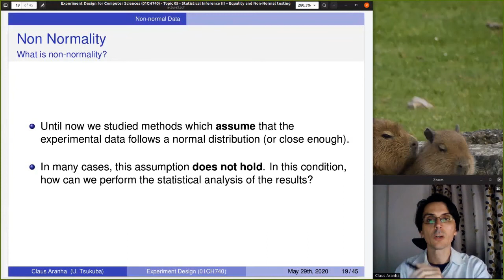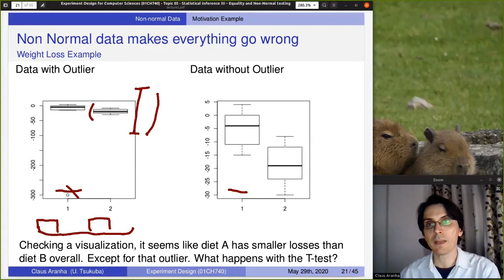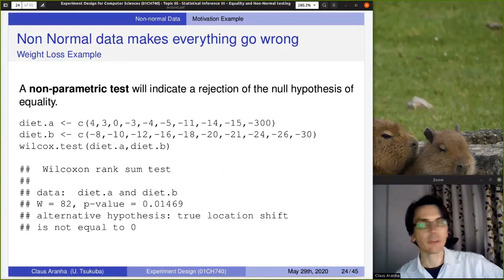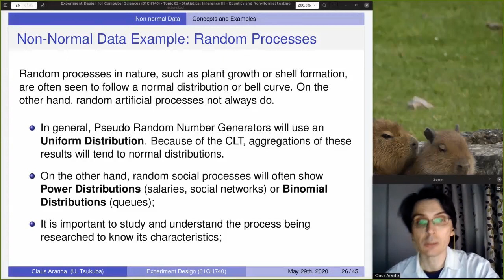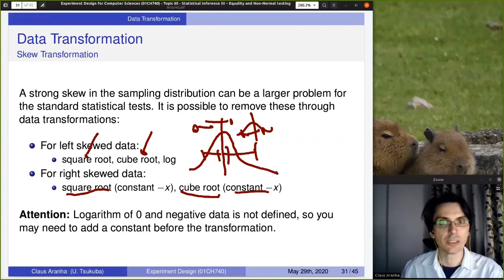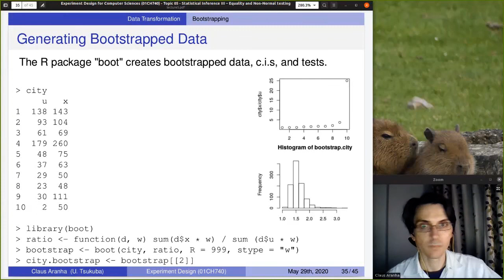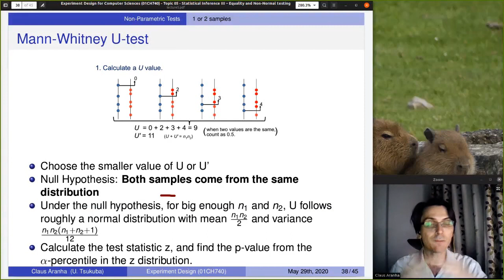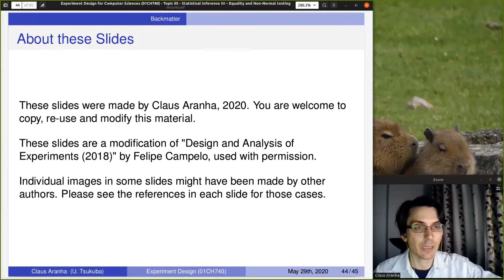Experiment Design for CS, Lecture 5, Part 2: Equivalence and Non-normality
This video lecture is part of the "Experiment Design for Computer Science" course, a course in the Computer Science in English program at the University of Tsukuba.